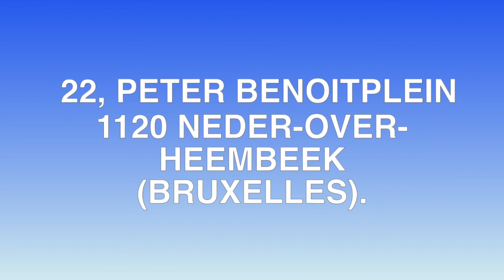JÉSUS PLEURA Jean 11:35 | Frères Edmond Kashama & Roland Kalonji